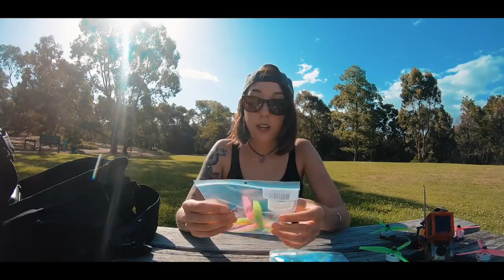ETHIX New S3 🍉Propellers - HOW GOOD Are They ??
Hey everyone !!
I finally got my hands on these news S3 ETHiX Props by HQProp. I was super excited to try them and I am glad I did.

I hope this video answers some of your question, the start might be slow but it was a chill Saturday and I enjoyed taking my time to maintain my quad, put these props on too and talk about some FPV stuff.

If you have more questions, you can ask me in the comments below.

Thanks Armattan, CNHL, ETHiX, HQProps, Kiss Flyduino, OzFPV and Team Black Sheep for supporting my journey.